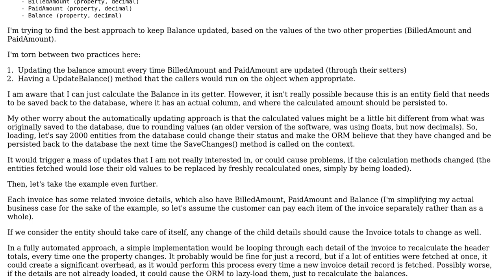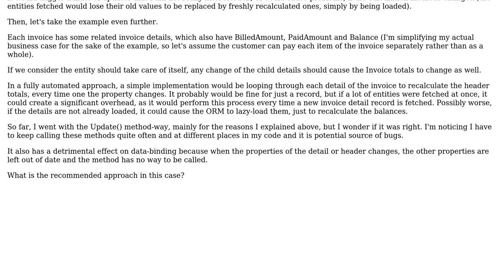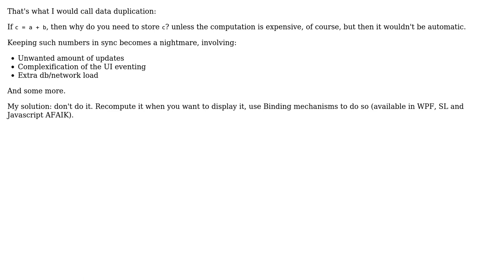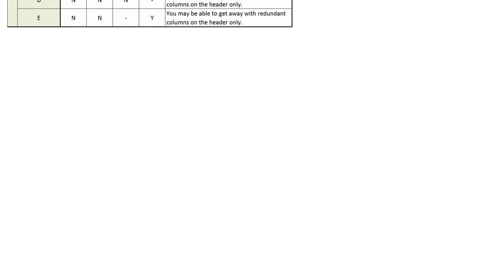Software Engineering: How far should an entity take care of its properties values by itself?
With thanks & praise to God, and with thanks to the many people who have made this project possible! | Content (except music & images) licensed under CC BY-SA | Music | Images & others | With thanks to user NoChance user Louis Kottmann user Kharlos Dominguez user Janus Troelsen and the Stack Exchange Network Trademarks are property of their respective owners. You are responsible for your own actions.